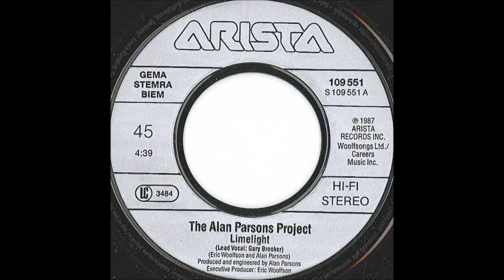Sandy Marton - People From Ibiza (Edit. A) - Vinyl recording HD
Track - " People From Ibiza (Edit. A) "
LP - " People From Ibiza (45RPM 7''  Single) ''
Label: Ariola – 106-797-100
Artist - Sandy Marton